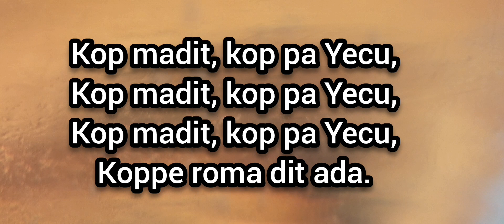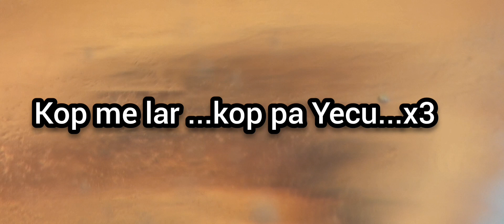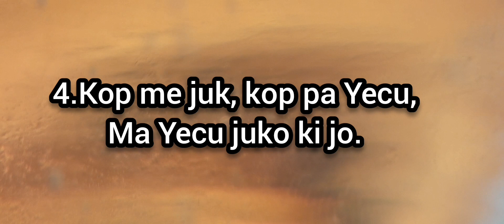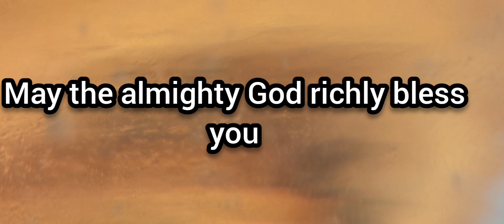kop ma did kilega 103 full lyrics